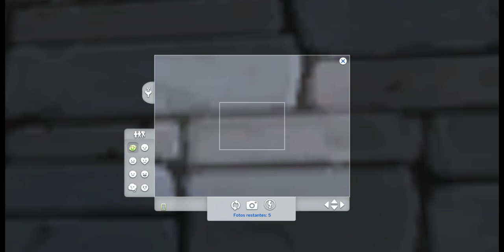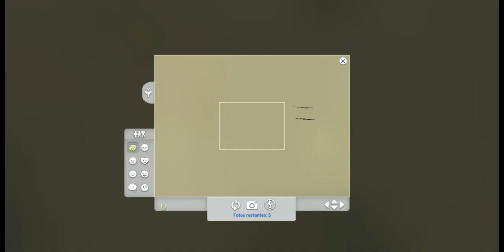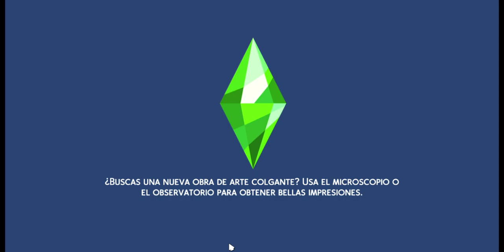Los Sims™ 4 2023 08 26 22 29 46